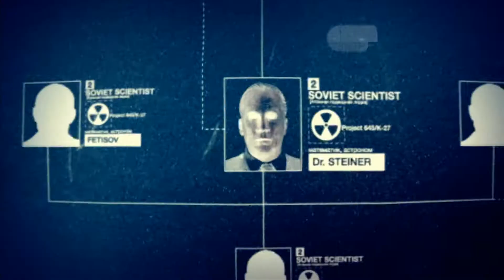First Playthrough! Call of Duty: Black Ops on Veteran. 06 The Defector - Part 2 of 2.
My first playthrough of Treyarch's Call of Duty: Black Ops. Starting out straight on Veteran difficulty without knowing anything about the game's levels. This is not primarily meant as a walkthrough, but to document progression through the game with a fresh perspective and average skills.